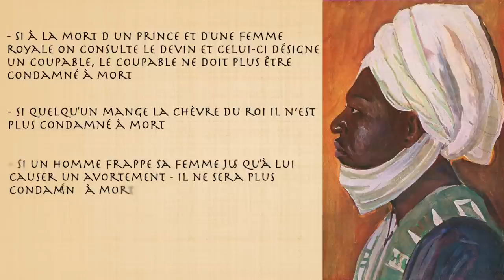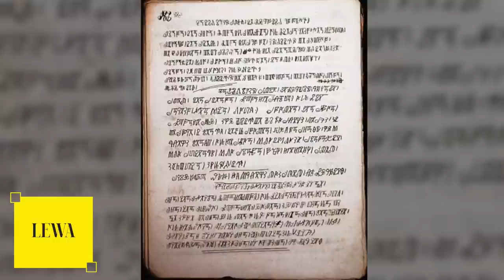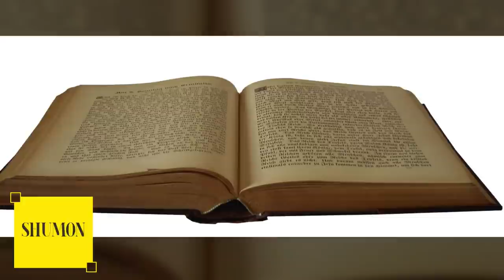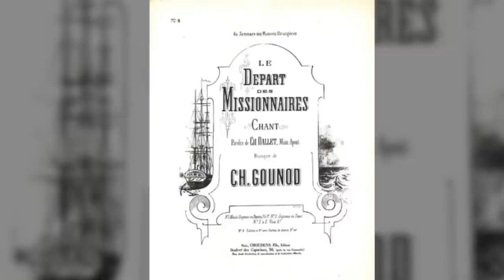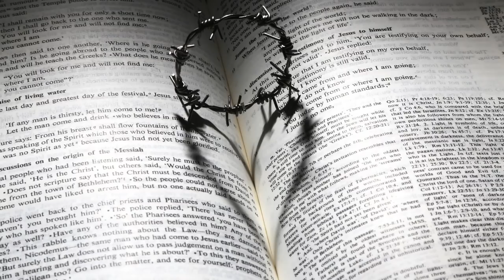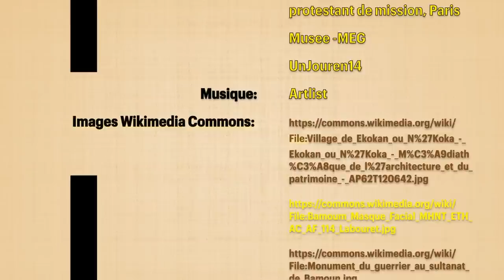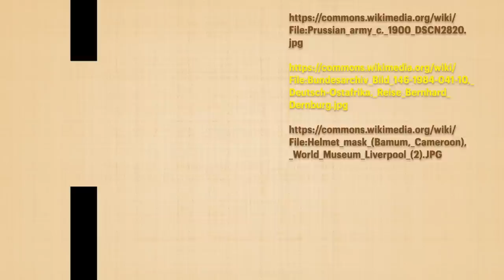Le ROI NJOYA:Qui était-il ?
Bonne Annee  tout le monde 🥳🎉

Voici le premier épisode de l'annee 2023.
Aujourd'hui on s'intéresse à l'un des personnages majeurs du XIX-  XXème siècle:

Le ROI NJOYA

Difficile de resumer  la vie riche du Roi NJOYA en un episode. J'ai essayé d'aller à l'essentiel . J'espere que vous excuserez les pans de son histoire ( relativement minimines) qui ont ete mis de cote. Je voulais me consacrer sur les volets cruciaux de son existence.

Comme d' habitude, vos critiques constructives, encouragements sont les bienvenus.

Bon Visionnage

✨  Sources Bibliographiques:
        ➕Histoires et Coutumes Des Bamum -redigees sous la direction du Sultan Njoya
       ➕Njoya et le Royaume Bamoun-Alexandra Loumpet-Galitzine
       ➕ Le Royaume Bamoun- Claude tardits
       ➕LE ROI N'JOYA: L'image allemande et l'image française d'un souverain africain- Claude Tardits
        ➕  Representation de soi dans les dessins et photographies bamoun-Alexandra Loumpet-Galitzine